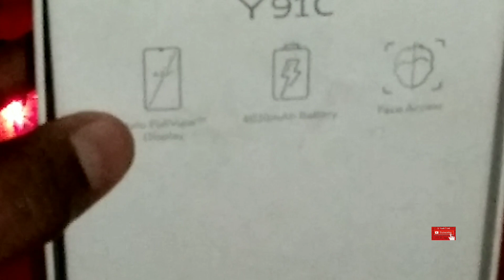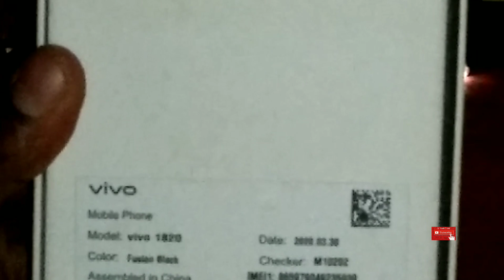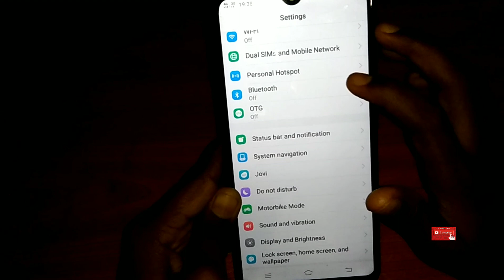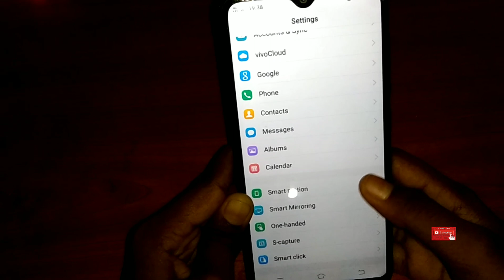VIVo y91c android phone UNBOXING and review sinhala